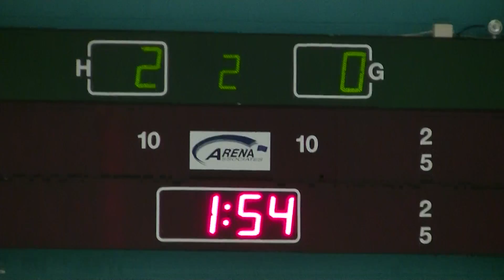LUCA BIDDULPH VS MIDLANDS U11 2017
LUCA VS MIDLANDS AROUND ROBIN GAME LUCA BIDDULPH